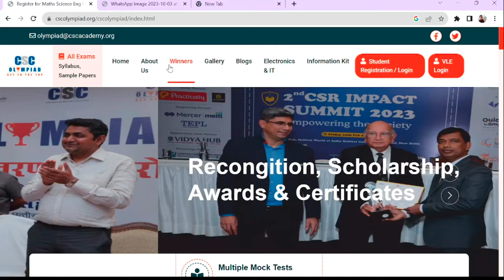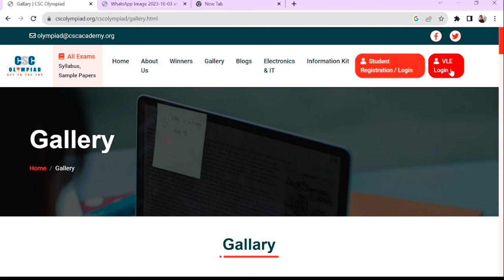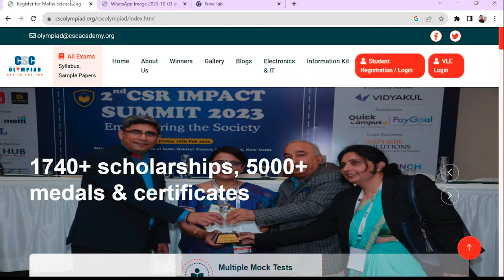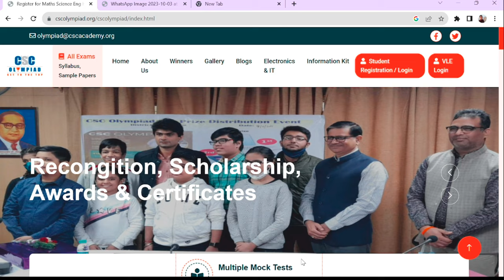CSC New Service 2023 || csc Olympiad Registration start || Olympiad 4.0 registration last date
@CSC Parivar
 @VLE SOCIETY
 @ARYAN Digital Seva
@technical tips
@R.K gupta tech
@lucky rj